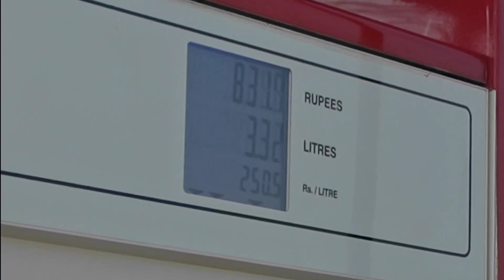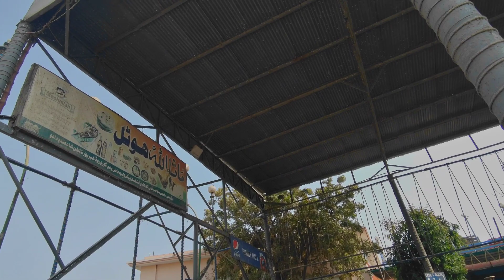Dadu To Mehar & Radhan Road Trip | My 1st Vlog | Brohi Plays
Hello Asalam O Alaikum Mera First vlog Hy Mene Puri Koshish ki Hy Achy Sy Acha Bananeka Jitna Ho Saka Mene Kiya Umeed Hy Apko Mera Vlog Pasand Ayega Ager Pasand Aye To Piyar Zarur Dekhana Shukriya Ap logo Ka Bhai Brohi Plays :) ♥️🦋🩹🙏